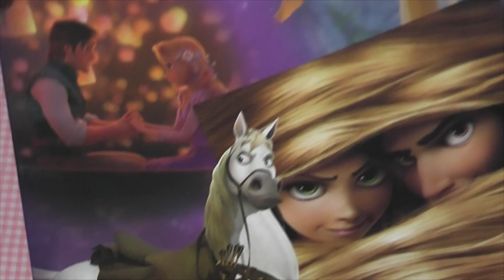Rapunzel de la película enredados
Ask: ask.fm/PrincecitaSweetnightmares